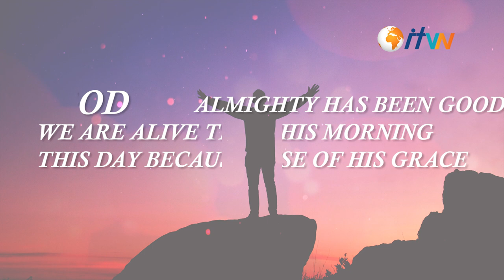My Story Announcement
God Almighty has been good. We are alive this morning because of His grace.
He has been good, He has been faithful & He has been kind.
We would like to hear your story of what God through Impact for Christ Ministries Has done in your life.

Email your story:

Subject: MY STORY

We look forward to hearing your story.